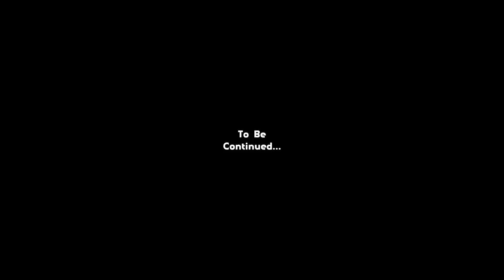DZIADOSTWO HOGWARTU - EP. 11 "BIG BOSS"